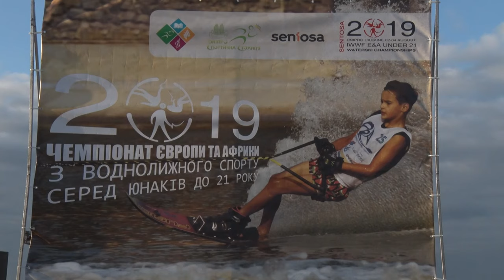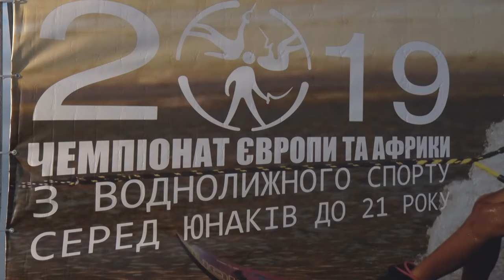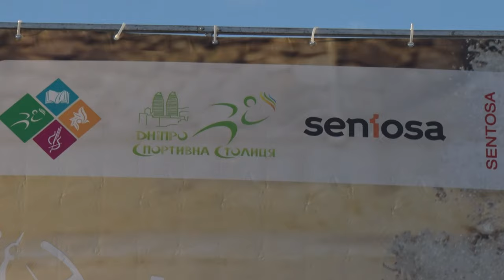У Дніпрі стартував юнацький Чемпіонат Європи та Африки з воднолижного спорту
У Дніпрі стартував юнацький Чемпіонат Європи та Африки з воднолижного спорту. Саме в нашому місті розташований найкращий в Європі майданчик для проведення таких змагань. Збірна України, яка цілком складається зі спортсменів із Дніпра, нещодавно посіла третє місце на Чемпіонаті світу в Канаді. Тож ці змагання точно будуть напруженими для учасників та видовищними для глядачів, запевняють організатори.